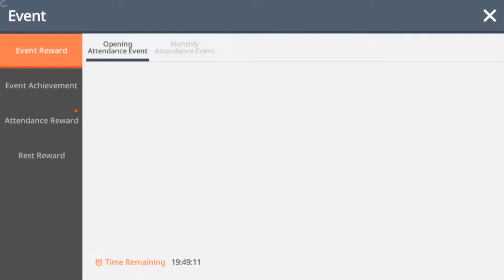Maplestory M Android Gameplay [1080p/60fps]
Maplestory M by NEXON (MMORPG)

Description | MapleStory M is a 2D MMORPG that gives you the opportunity to delve into the fantastic world of Maple. There, you’ll find tons of friends … but also a lot of enemies you’ll need to defeat. MapleStory M is an entertaining MMORPG that, just like its PC version, offers simple gameplay, attractive graphics, and tons of content.